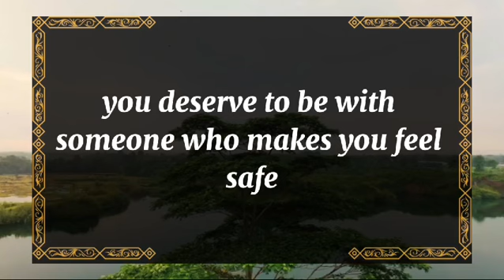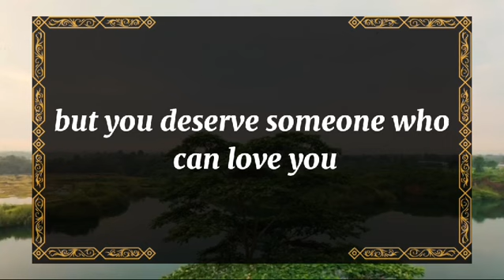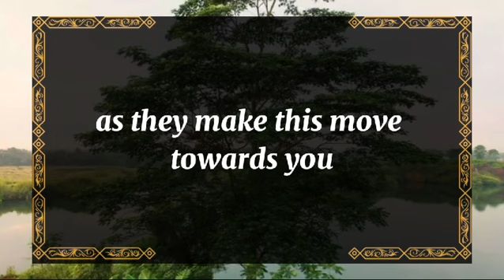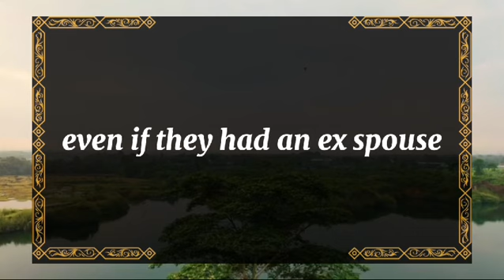💘 DM to DF today💘You're at the center of an argument between friends💫 twin flame universe🌈dmtodf